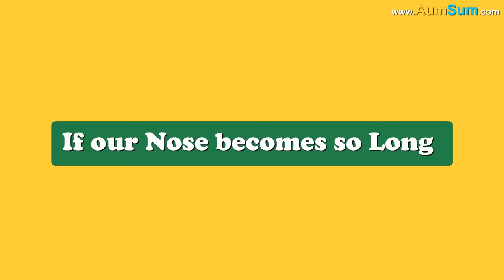What if we had Zebra like Stripes? + more videos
What if we had Zebra like Stripes?
Firstly, if we had Zebra like Stripes, Zebras may hire artists in order to try out different designs.
Secondly, if we had Zebra like Stripes, Lions may leave a Zebra alone and start chasing us.
Thirdly, if we had Zebra like Stripes, some husbands and wives may not recognize each other, their children might get confused.
Fourthly, if we had Zebra like Stripes, some people may go the extra mile, they may cover their clothes, cars, houses, etc. with Stripes.
Fifthly, if we had Zebra like Stripes, some people may actually start behaving like a Zebra.
Lastly, Zebras are very popular in zoos, if we had Zebra like Stripes, they may not remain that popular anymore.

Timecodes
0:00 - What if we had Zebra like Stripes?
1:19 - What if we had Spots like a Giraffe?
2:33 - What if our Nose becomes Longer than an Elephant's Nose?